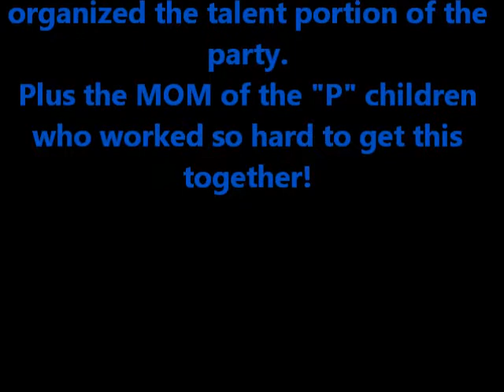12 Days of Christmas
The "P" children & Ashley performed the 12 Days of Christmas during the talent portion of the ASA Christmas Party 2010.